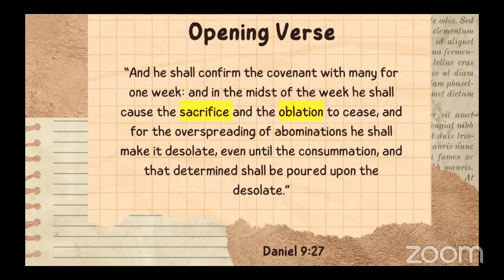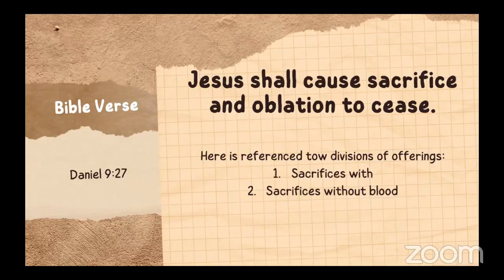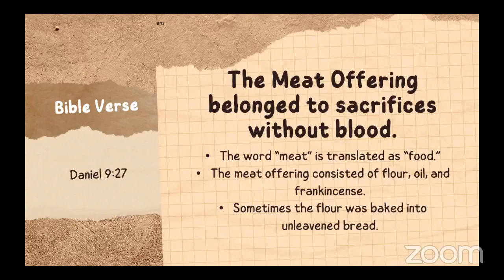Meat Offering Pastor D C Haye